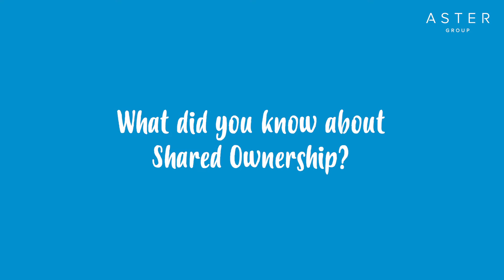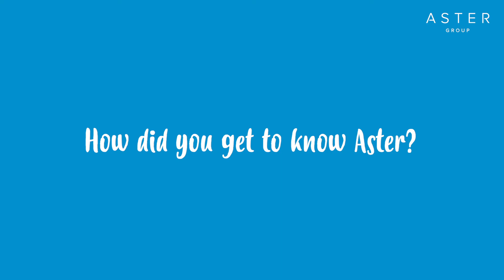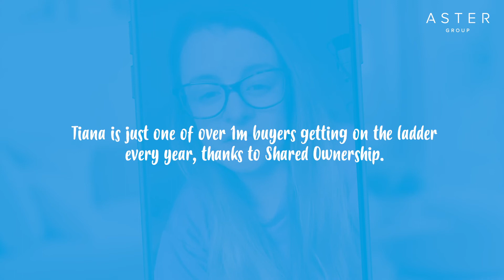Aster Shared Ownership Life Stories - Meet Tiana